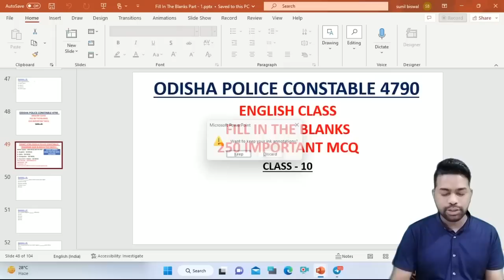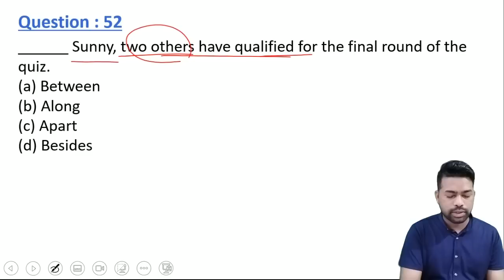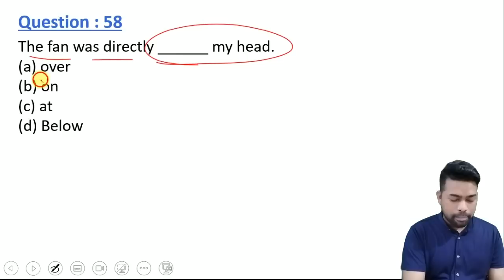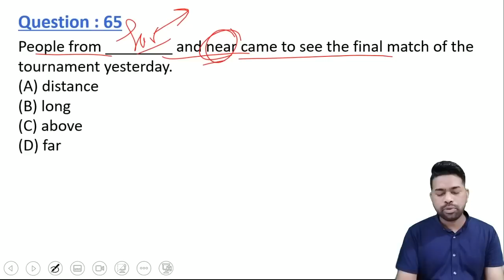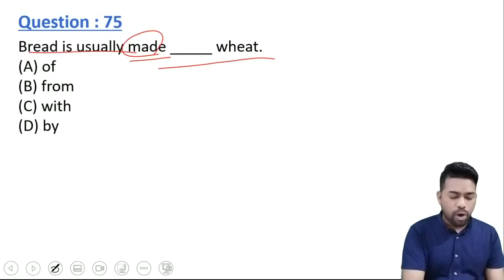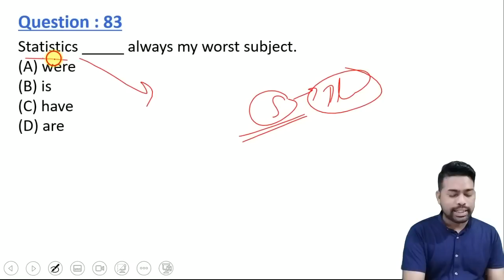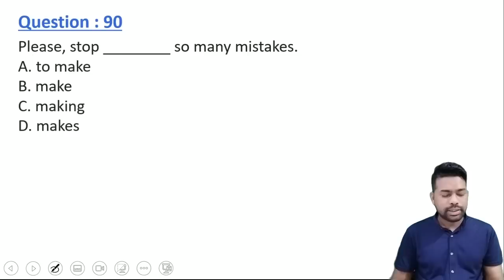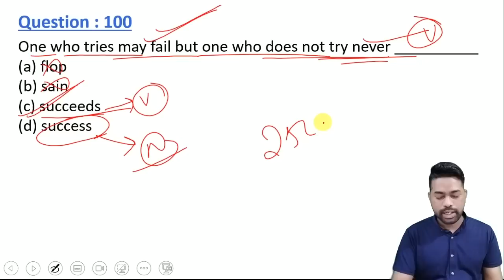250 Important Fill in the blanks MCQ || English Class For Odisha Police Constable || By Sunil Sir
Telegram Group Starts From - 2nd January